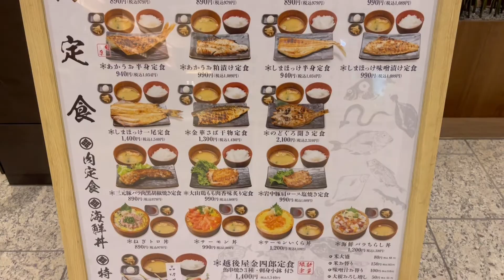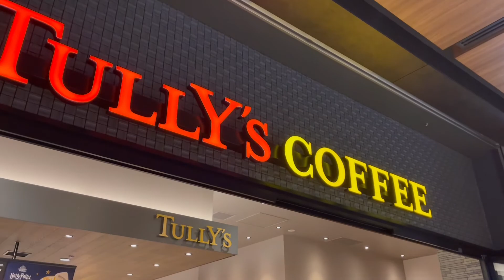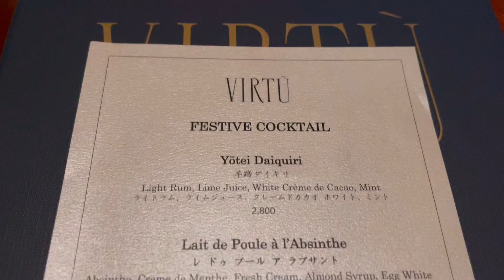VLOGMAS#5 in Tokyo｜What I eat in a day (& drink at the Luxury hotel’s bar)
Hi Loves!!
Welcome (back) to my channel. I’m going to do vlogmas for this year!! It’s vlogmas No.5. This video is “What I eat in a day”. Hope you enjoy it.

Luxury Hotel’s bar: Four Seasons Hotel Tokyo Otemachi bar Virtu

(For study motivation) Tiktok: @yukisday83

➳My Profile➳
Name: Yuki
Live in: Tokyo (I'm Japanese and English is my second language. I’m learning smooth conversation now lol)
Work: 9-5 work in the global financial services company